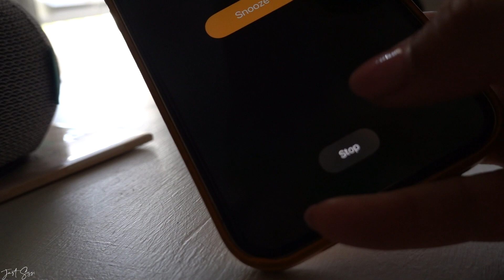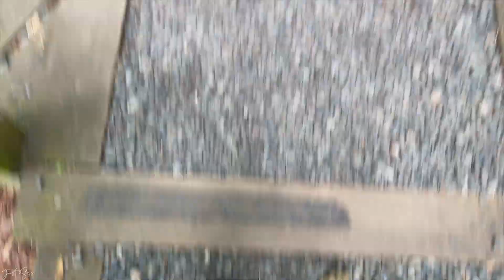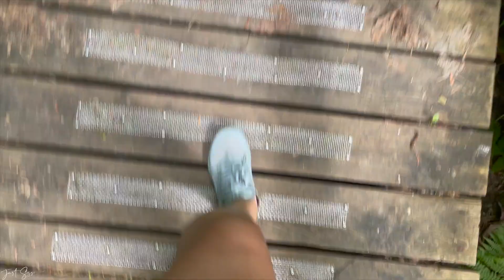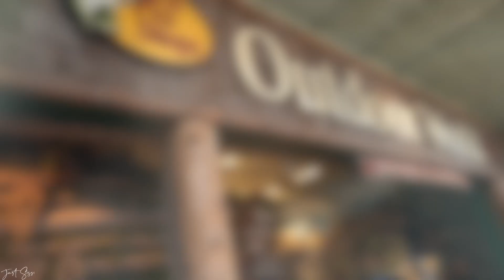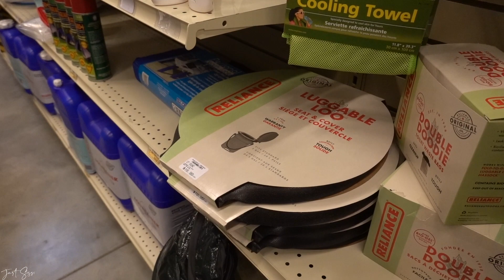A DAY IN MY LIFE Vlog #1 *Realistic Average Day *Kids, Schedule & Work Out Routine | JustSissi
🎵 Track Info:
Title: Sunny Travel
Artist: Nico Staf
Genre: Dance & Electronic
Mood: Happy